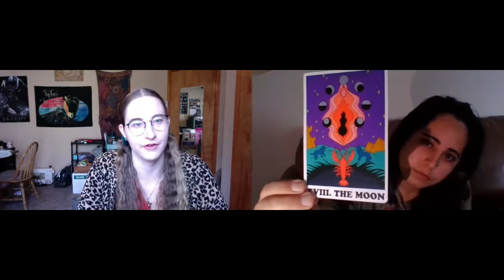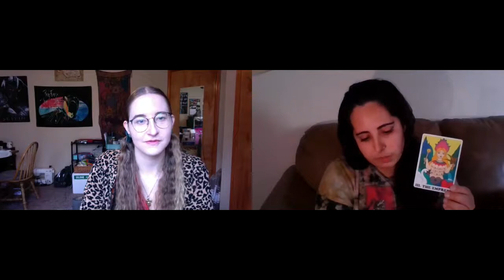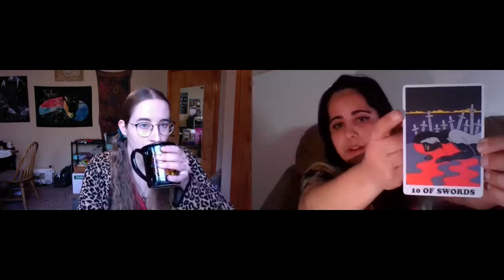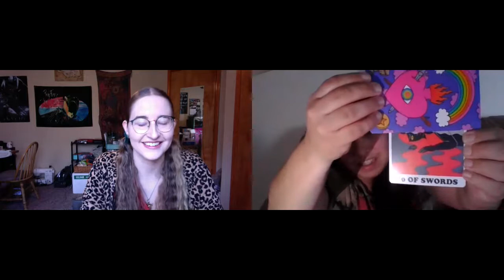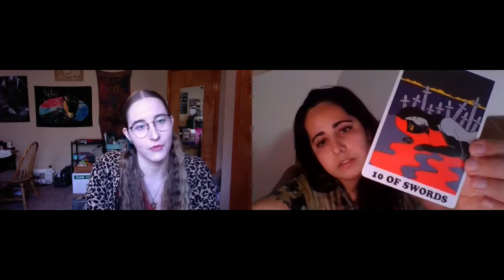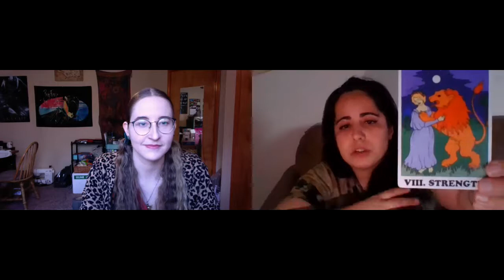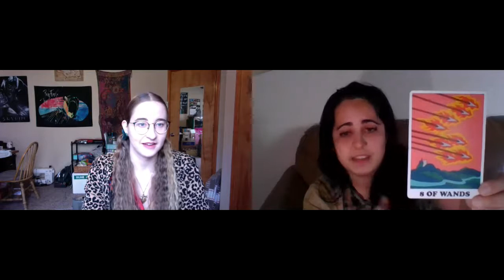Interview with Rachel Rosenkoetter, creator of the Rainbow Heart Tarot!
I filmed this interview for my Facebook group, after posting a couple of posts and pictures of the deck- I will post a full video on it here eventually, but here is the interview surrounding the creation of the deck!

Follow Rachel on Instagram: @RachelRosenkoetter or @RainbowHeartTarot

Her Etsy shop for all your Rainbow-hearted needs (you can purchase the deck here if you're outside the U.S.)